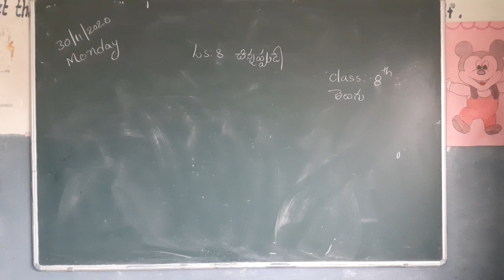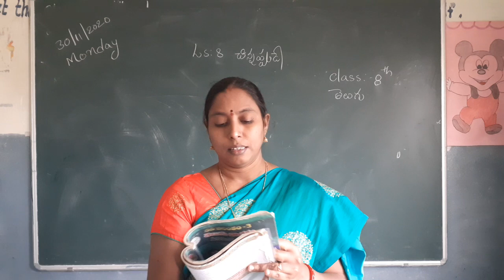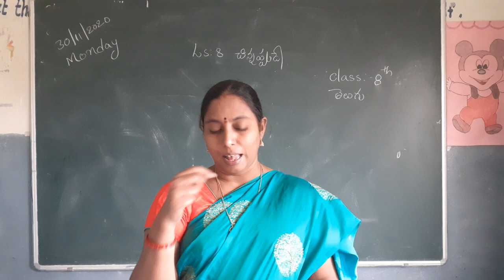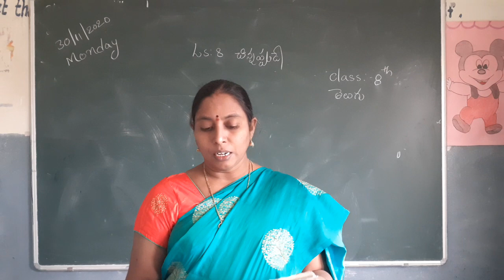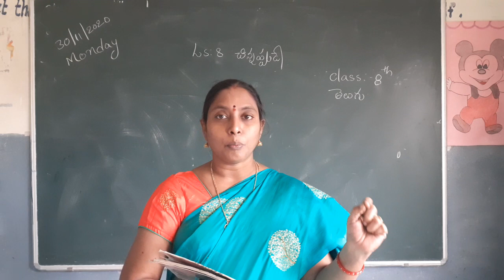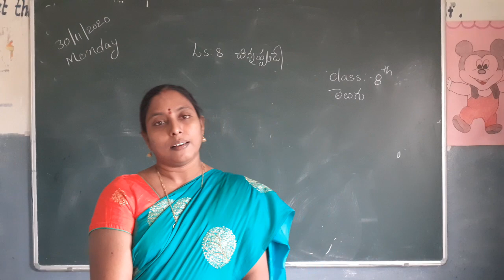class 8 subject Telugu Ls 8 session 62